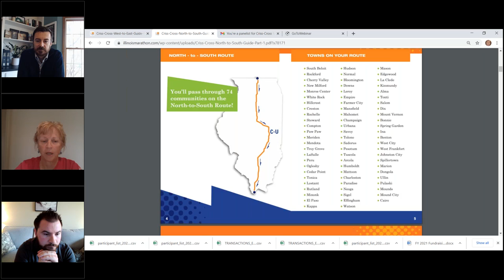The Prairie State: Fun Facts & Figures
Webinar series for the Criss-Cross Virtual Challenge